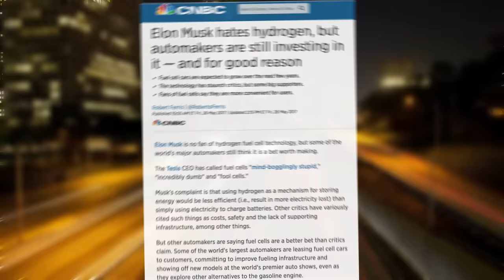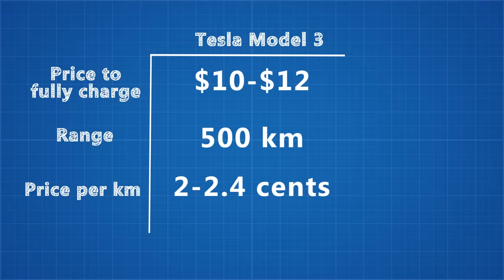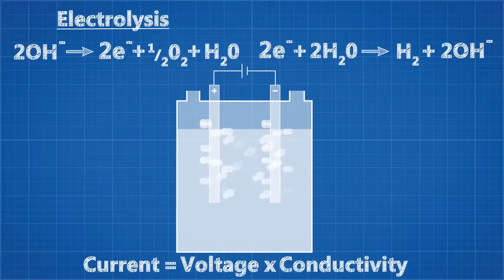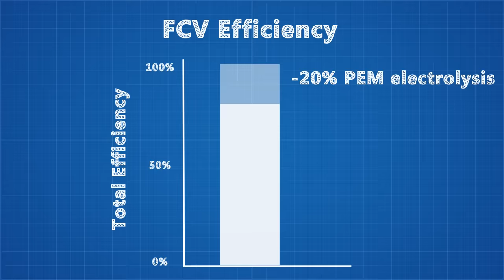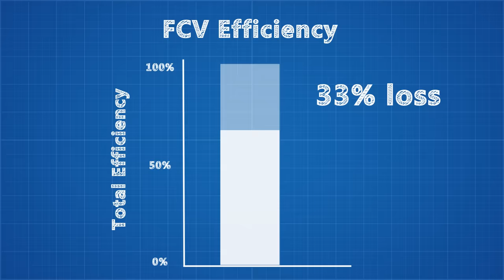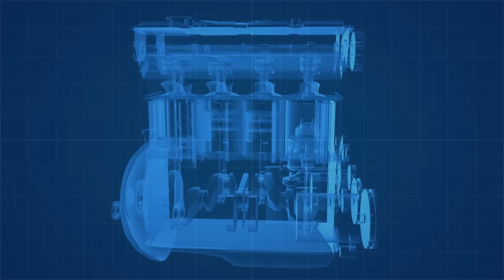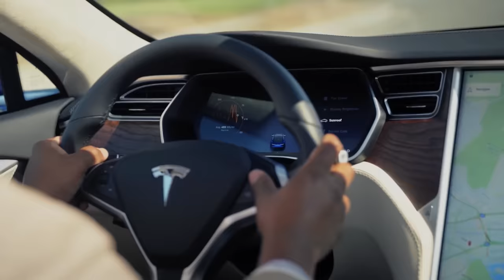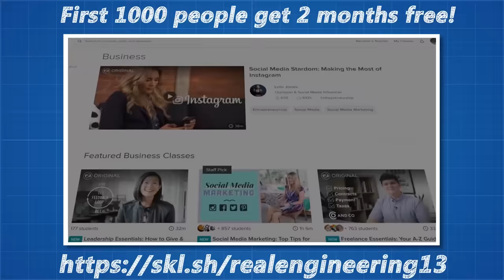The Truth about Hydrogen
Errors: I made an off hand comment about adding efficiencies in the video without thinking. This is obviously incorrect, but the final calculation does in fact multiply the efficiencies.

Thank you to my patreon supporters: Adam Flohr, darth patron, Henning Basma, Mark Govea, Hank Green, Tony Kuchta, Jason A. Diegmueller, Chris Plays Games, William Leu, Frejden Jarrett, Vincent Mooney, Ian Dundore, John & Becki Johnston. Nevin Spoljaric, Kedar Deshpande